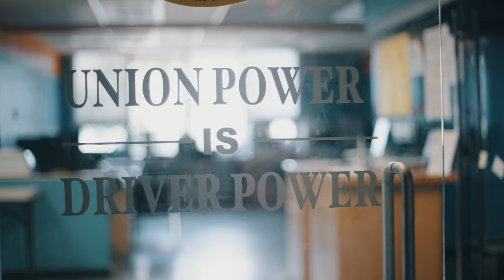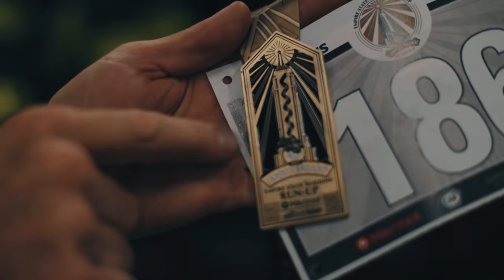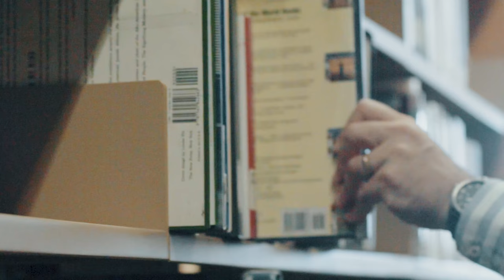The Empire State Building - A Short Film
Several New Yorkers, including a firefighter, a taxi driver, a teacher and a photographer tell their stories of how NYC's most iconic building has impacted their lives.

Created by NYU Film Student Jackson Tisi.

Snap: @empirestatebldg